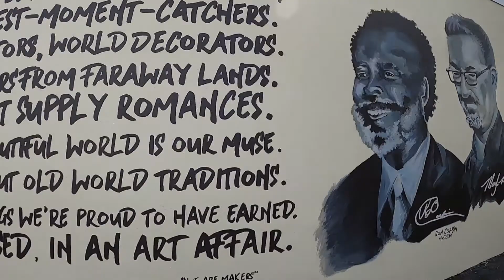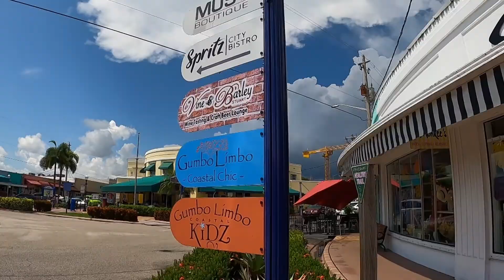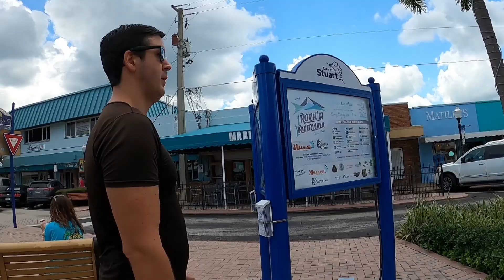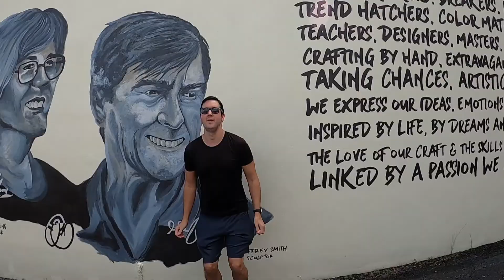Is this the happiest seaside town in American? Downtown Stuart, Fl